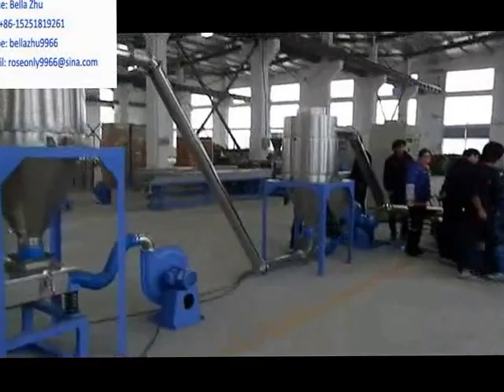PE+caco3 compound extruder pelletizer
PE +caco3 kneader + single screw extruder